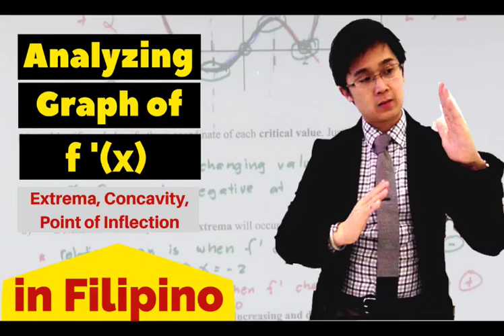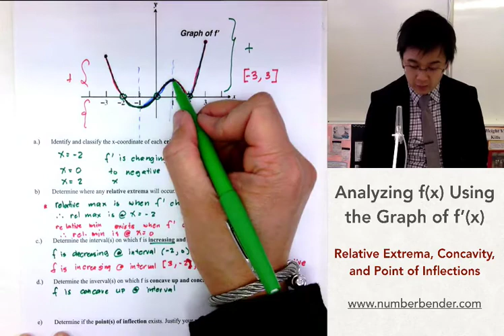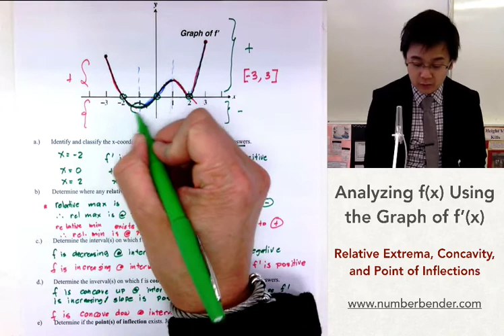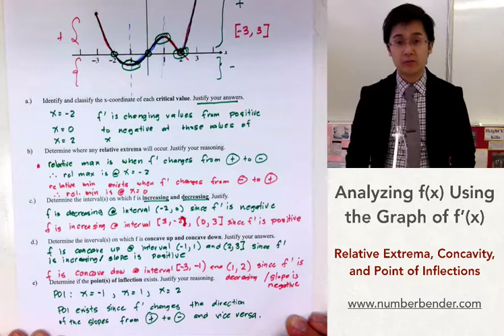Analyzing f(x) Using the Graph of f'(x) |Calculus | Paano?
Ang lesson na ito ay nagpapakita kung paano makuha ang critical number or value, relative or local extrema, concavity, and point of inflection ng f(x) gamit ang graph ng f'(x) or derivative function.  Gamit din ang graph ng derivative function, makuha din natin kung anong interval nag iincrease or dedecrease and function f.

ERRATUM:   c.)    f is increasing [ –3, –2 )

01:11     1. critical number or critical value
02:03     2. relative or local extrema
04:20     3. increasing and decreasing interval of f(x)
07:00     4. concave up and concave down
09:28     5. point of inflection